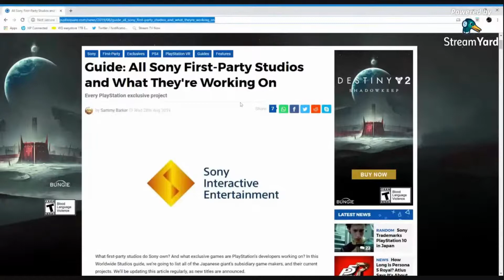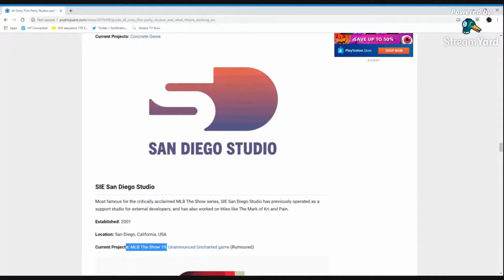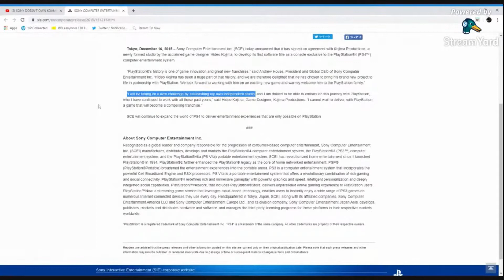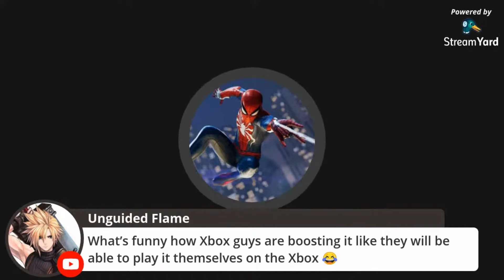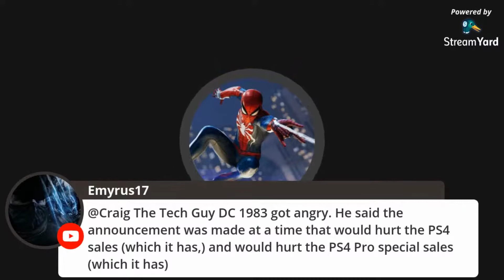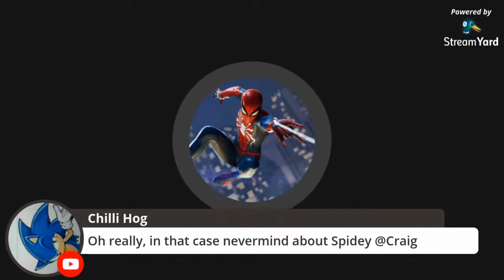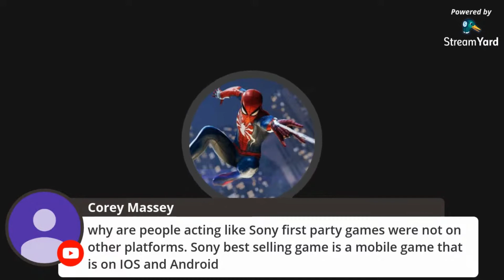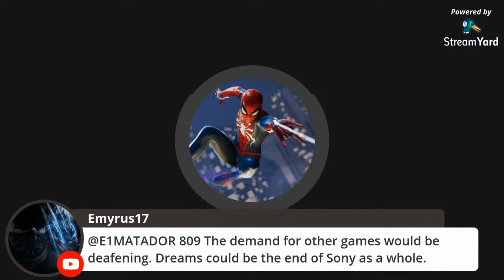SONY DOESN'T OWN KOJIMA STUDIO's FOLKS! WHY R U SURPRISED? | Craig The Tech Guy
Social issues, Movie reviews and Gaming
S.M.G.

Watch Talking Through The Medias Live Thursdays.